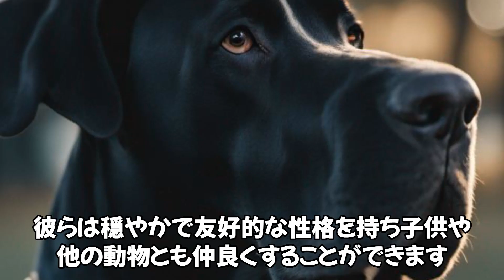グレート・デーンって知ってる？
こんにちわ！
犬ちゃんねるです。

毎日、１９時に動画をアップしてますので、